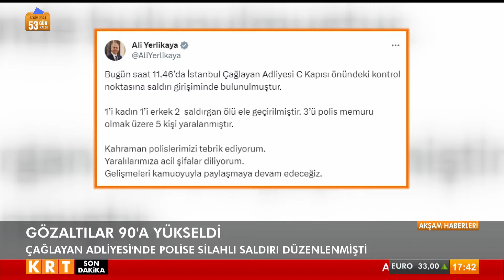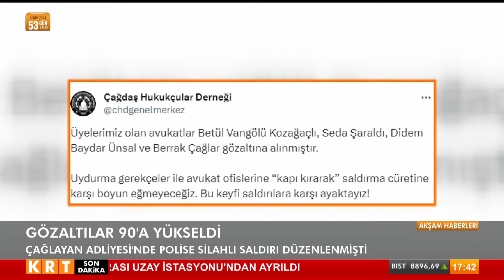Muharrem İnce'den CHP'ye tartışma yaratacak sözler!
Çiğdem Akdemir ile Akşam Haberleri

Digiturk 62.

D-Smart 147.